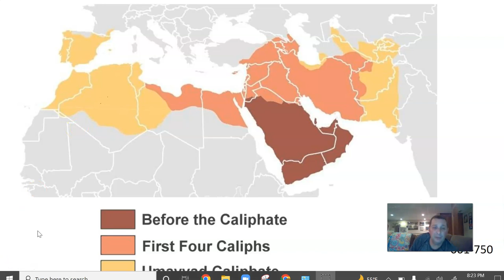The Growth Of Islam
Quick 25 minute lecture about the expansion of Islam after it's initial founding.